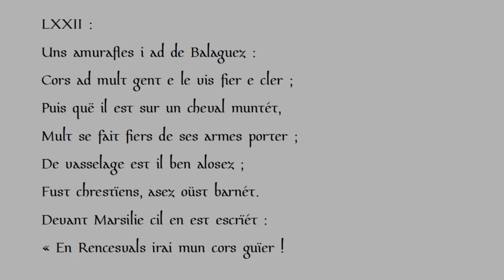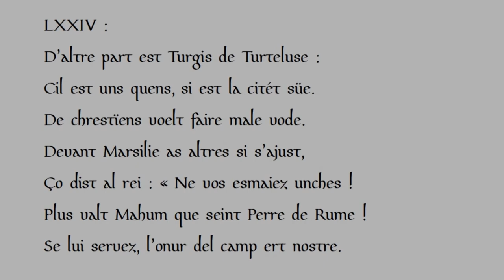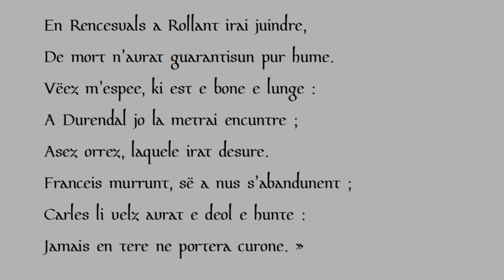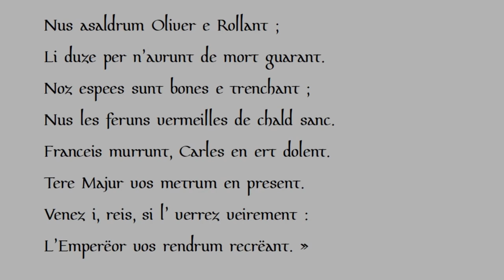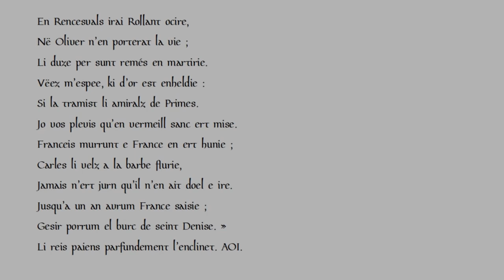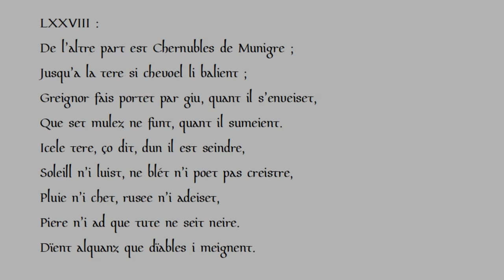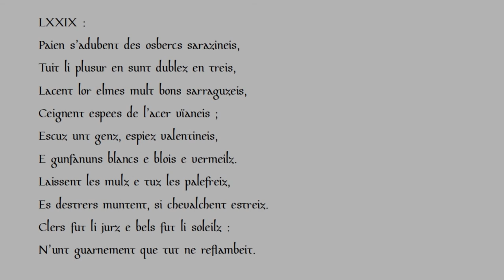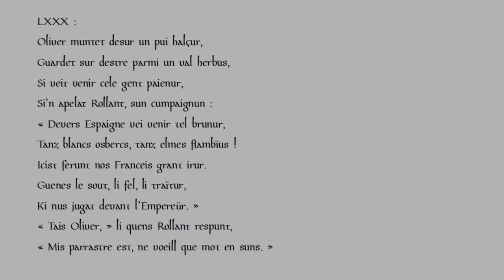La Chanon de Roland : LXXI - LXXX